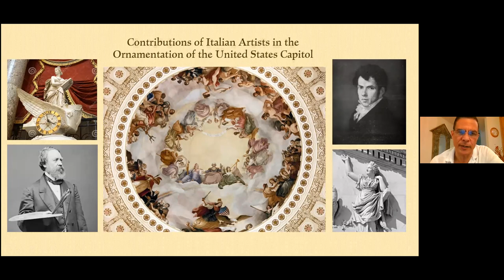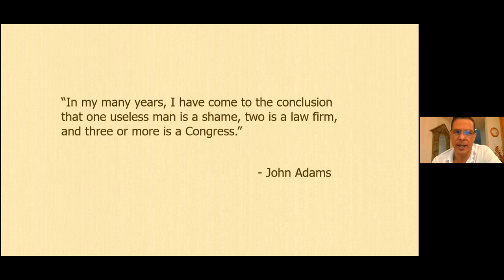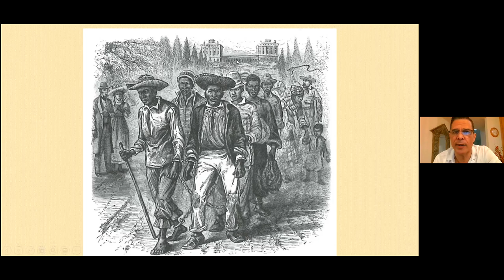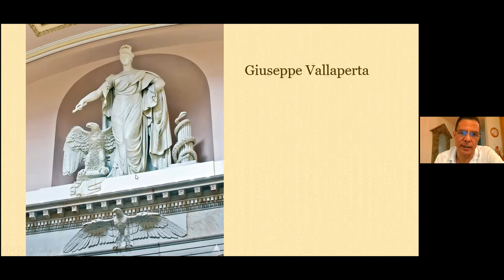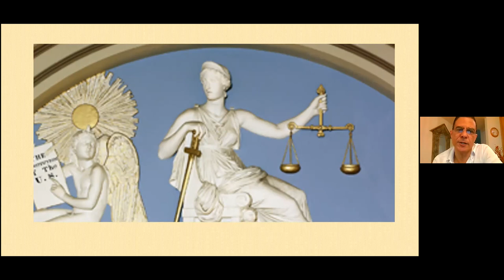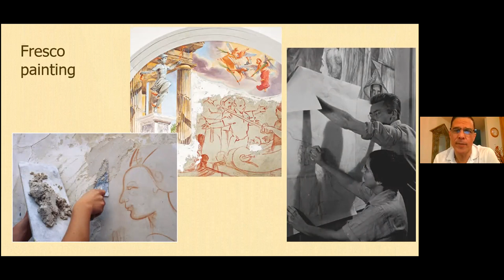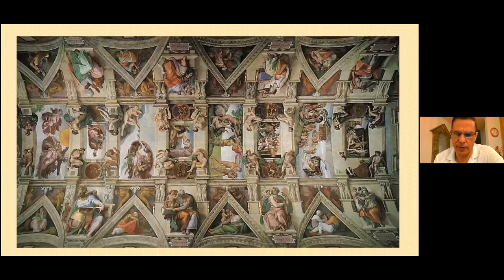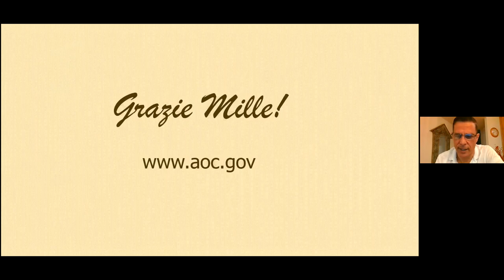Tom Fontana - History of the US Capitol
Tom shares the history of the United States Capitol, and the contributions of Italian sculptors and artists that may be seen throughout the Capitol and its grounds.